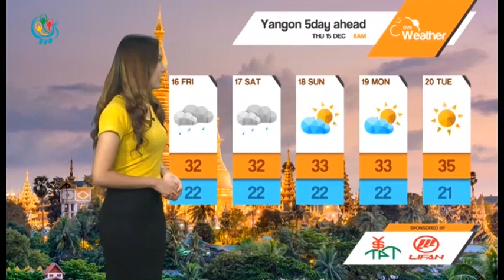DVB - ေန႔စဥ္ မိုးေလ၀သ ခန္႔မွန္းခ်က္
ေန႔စဥ္ မိုးေလ၀သ ခန္႔မွန္းခ်က္ (ဒီဇင္ဘာ ၁၅ ရက္ မနက္ပိုင္း)

ညအပူခ်ိန္ေတြ အေတာ္အတန္ေလွ်ာ့်က်ႏုိင္ပါတယ္။ ကခ်င္ျပည္နယ္၊ ခ်င္းျပည္နယ္၊ ရွမ္းျပည္နယ္နဲ႔ကယားျပည္နယ္မွာ ၅ ဒီဂရီစင္တီဂရိတ္ကေန ၁၁ ဒီဂရီစင္တီဂရိတ္ေလာက္သာ ရွိႏိုင္ပါတယ္။ က်န္ျပည္နယ္နဲ႔တုိင္းေတြမွာေတာ့ ၁၂ ဒီဂရီစင္တီဂရိတ္ကေန ၂၂ ဒီဂရီစင္တီဂရိတ္ေလာက္ရွိႏုိင္ပါတယ္။